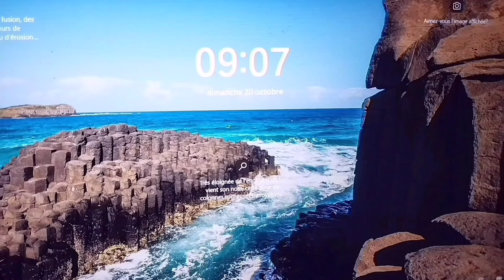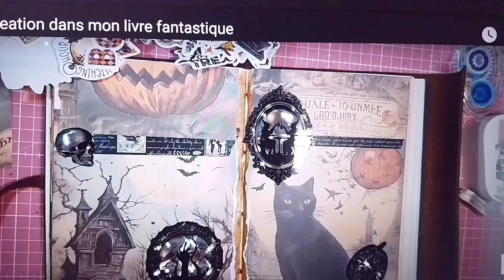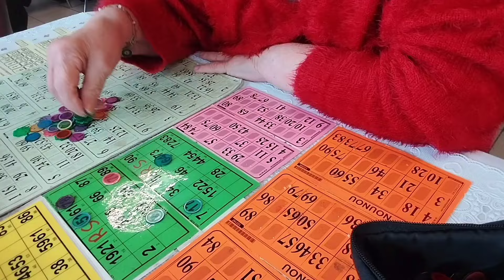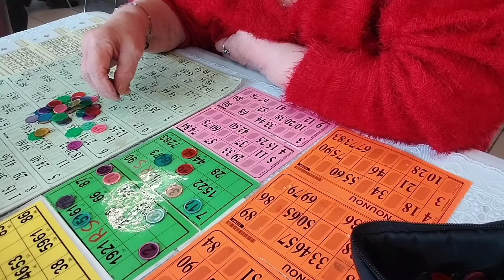VLOG ... BLABLA... LOTO